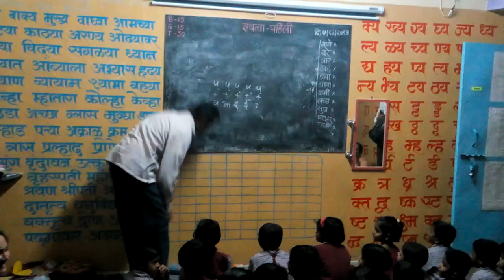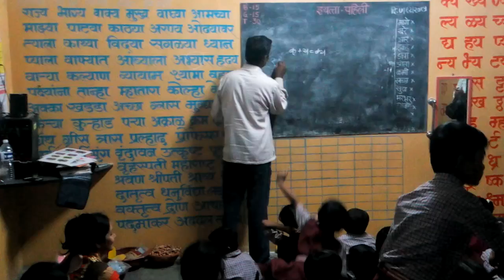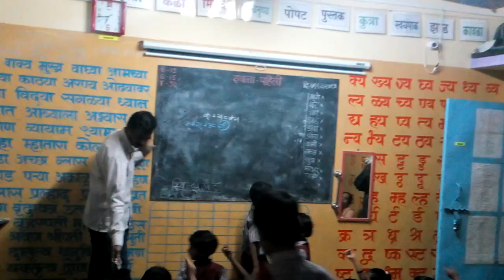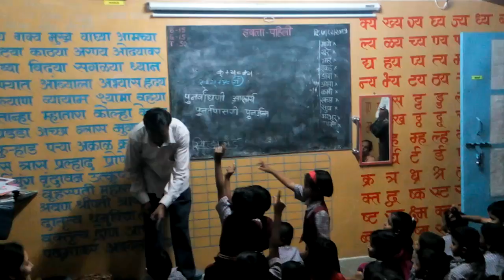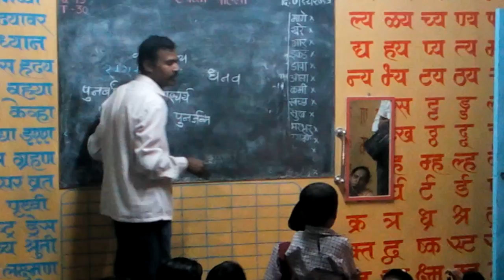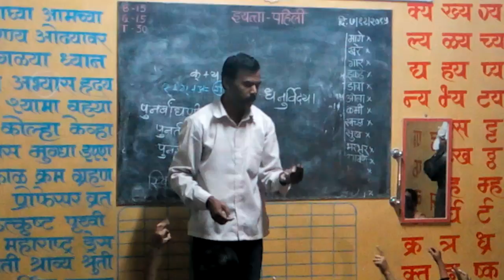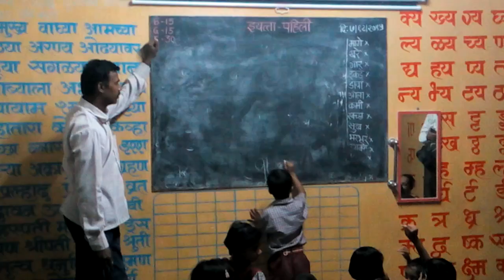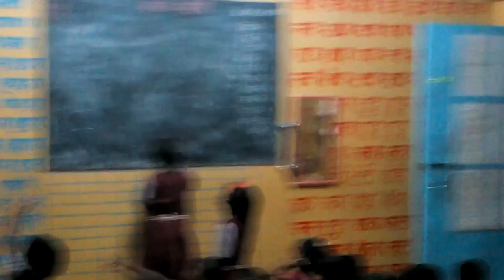Nikamvadi pattern of teaching of ganesh lokre sir || shooted by nilesh rathod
brief knowledge of primary teaching of constructivism

● Like my channels facebook page

● friend with me on fb